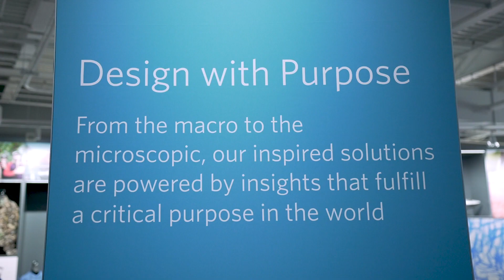Spartansburg, SC Fire Department Demo | Milliken & Co Fabric Protection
The Textile Division of American-based Milliken & Company discusses their diverse portfolio of technical textiles serving a broad range of global markets, including apparel, automotive and transportation, building and infrastructure, hospitality, industrial, military, specialty interiors, and protective workwear. Shulong LI PhD, Senior Scientist shares insights into innovation and improving standards through research, testing and product development; David Eskew, Sales Manager, Fire Service discusses the importance of customer education and training; Brad Keller, Plant Supply Chain Manager talks about design for use to deliver lightweight, highly breathable, flexible products for firefighters and Chief Andy Starnes, owner of Insight Fire Training talks about the challenges facing fire service and the importance of product design, manufacturing, education and cost value.